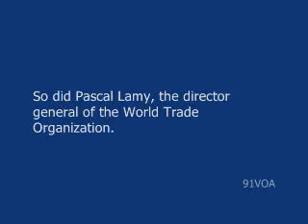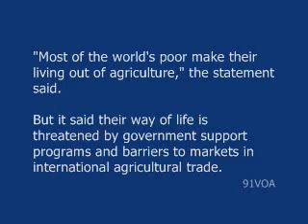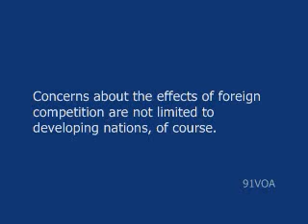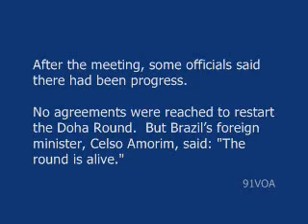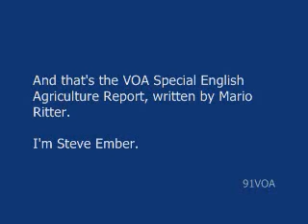【91VOA英文學習】世界貿易談判